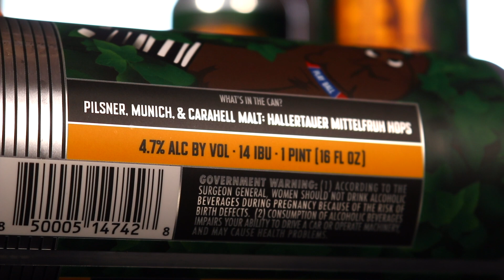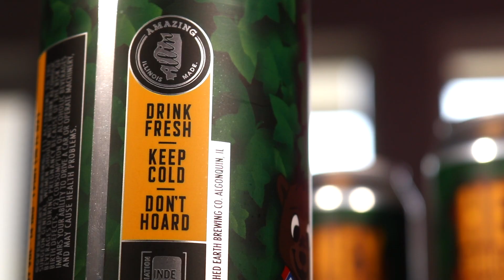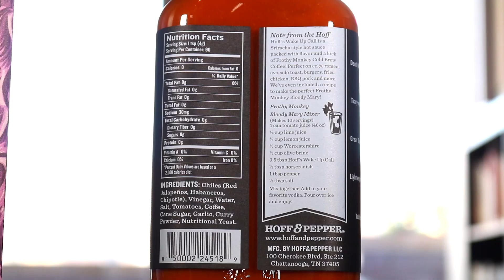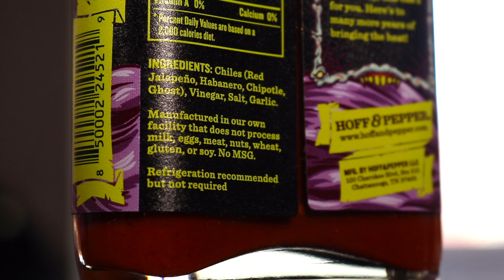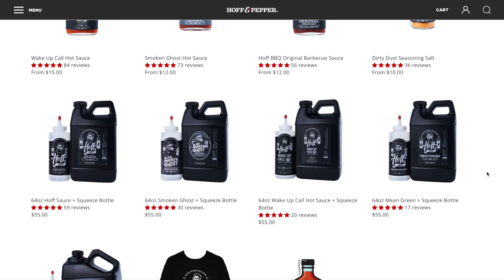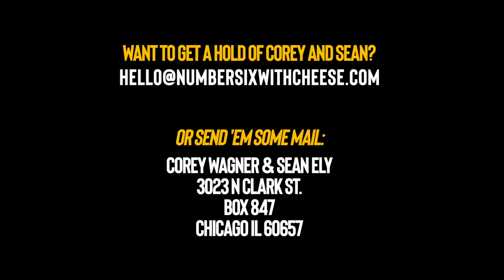Why Hoff & Pepper Is The Best Hot Sauce On The Market Today 🌶️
Today, HoffAndPepper is featured on Number Six With Cheese, with three of the company's premiere hot sauces. One is a Haus Sauce, the other is a Wake Up Call Hot Sauce and the third is a limited-edition colorful bottle of Hoff's Smoken Ghost. And, of course, some Scorched Earth beers, too. What a perfect Monday.

Our mailing address to send us items:
3023 N. Clark St.

Patrick Canale
Jonathon Smith
Slippy Jones
Kourtny Basinger
Dawn Kotecki
Kiel McClelland
Cindy Brown
Brian Yaczik
Garrett Lenox
Brian Yaczik

Steven Carrington
Kourtny Basinger
Mitch
David Knopf
Eric Bartgis
Matthew Fritz
Ronald Ely
Dan Hunt

Alex Andrews
Jamie Gordon-Kamm
Cody Leach
Amanda Sartain
Matt Williams
Christopher Protain

Brent Gilliam
Cedric Hurst

Charles Currier
Jeremy Walden

Derek Anderson
Mike Reeder (paid entire $108 up front!)
Chris Oren
Jeffrey D'Agostino
Christie Pollard (paid entire $108 up front!)
David Black
Christopher Reeves
Richard Mayers
Kelsey Reagan
Charley Carey
Kevin Kreiner
Bill Barrett (paid the $108 year in full!)
Sean Hanley
Karla Lindeman
Keith Matras
Erin Bell (paid the $108 year in full!)
Matthew Menentowski
Alana Packard-Armendariz
Brooke Winkler
Derek Strong
Jacquie Desmond
Sapan Patel
Ryan Buckman
Kyle Hopfensperger
Art Brown
Chris Michela
Monica Mars
TEAM WELBY!!
Matt Verdi
Orin Dix
Kevin Fandry
Jacob Reed
Arthur Brown
MrVkng9099
Nick Wass
Kori Koschalk-Newmister
Debbie Ely
Cinny Hayes
Jackie Heroux

Batman himself

Kyle Kelm
Chuck Gordon
Evil Ernie
Lea Bonikowski
Michael Goodrich
Jamie
Curtis Kolbe
Jason Green
Pinche Borracho
Robert Cabbage
Ross Golding
Andre Smith
Toni Cooper
Kathy Jones
Shelly Hudson
Dustin Ring
Alex Kalogeropoulos
CJ Gall
Jeff Ohlrich
Hannah-Elizabeth Morris
Michael Goodrich
Big Mitch
Steven Carrington
Michael Malone
James Smith
CJ Moore
WonderMedia
Shay and Julie Moore
Dustin Anderson
Steven Berger
Joseph Rutherford
Steve Bradford
Chris Voss
Justin E
Lee Lawson
Steven Edgell
Juliet Bagel
Doug Clemann
Jason Jones
Christopher Haines
Eric Ely
Eric McCloskey
Anjelica Jesus
Michael Hopper

Jason Harrison
Brian Finley
Drew Braston
Jewel M
Hansel Infante
Bailey Medlin
Johnny Is
Andy Armstrong
David Cooper
Dewey Cole
Molly
David Jackson

Kevin E
Robert Johnson
Mr Rican
Daniel
Dalton
Kevin Bastian
Juliet Hagle
Christopher George JW
Brianne Gasser
SMitchell
Jonathan Smith
Gavin Provost
Dimitri Kaye
Jeremy C
Partrick
Dawnn Gray
Hunter
Joe S
Doug H
Brandon Long
Scott Hinden
Dean Diamond
The Midwest Brew Review
Ryan Brown
Adam Ehlers
Robert Mattei
Tiffany Myton
Colleen Maxwell
Justin Hazard
Amanda Harvey
Nearly Worthless
Jo Espanol
Josue Baez
It's Raining Babies
Joe Norskov
Sean Levings
Michael Medhurst
Matt Lewis